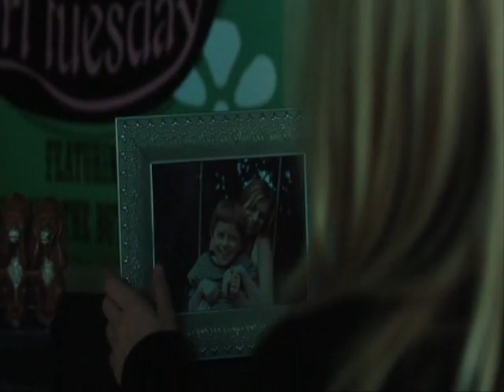The Ring & Room of Angel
Jeden z najlepszych horrorów - "The Ring" w połączeniu ze świetną piosenką...